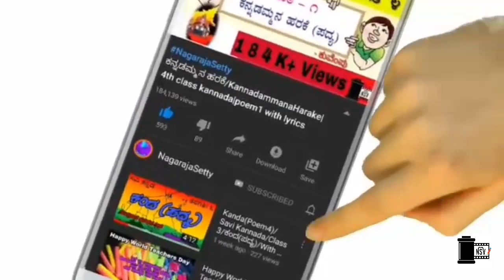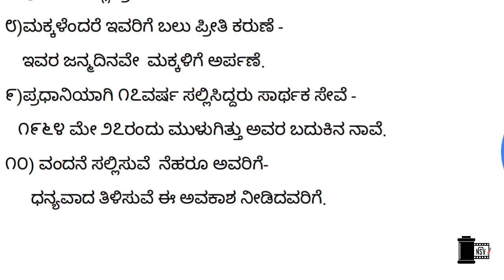ಮಕ್ಕಳ ದಿನಾಚರಣೆಯ ವಿಶೇಷ ಭಾಷಣ/ Childrens'Day Special Speech for kids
💁🏻 *ಮಕ್ಕಳಿಗಾಗಿಯೇ ಸಿದ್ಧಪಡಿಸಲಾದ ೧೦ ಸಾಲುಗಳ ವಿನೂತನ ಪ್ರಾಸ ಭಾಷಣ.*
🎤 *ಮಕ್ಕಳಿಗೆ ಬರೆದುಕೊಟ್ಟು ,ಕೇಳಿಸಿ ಸುಲಭವಾಗಿ ಕಲಿಸಬಹುದು,ವಿಭಿನ್ನವಾಗಿ ಭಾಷಣ ಮಾಡಿಸಬಹುದು.*

ವಿನೂತನ ವಿಭಿನ್ನ ಕಲಿಕಾ ಚಟುವಟಿಕೆಗಳಿಗಾಗಿ ಈಗಲೇ